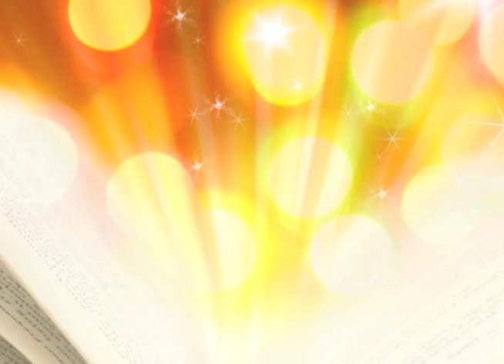Mindfulness - a guided meditation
This meditation carries the listener into that space of mindfulness where the small wonders of life become reveal themselves.